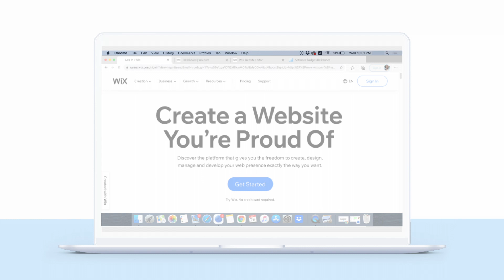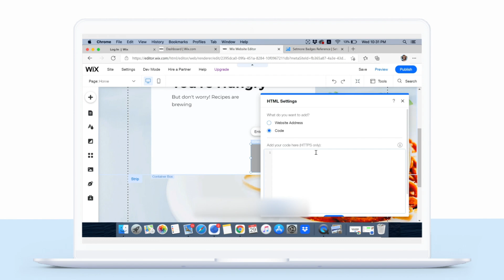How to add a badge to your Wix website | Setmore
When you hit a booking milestone, you want to showcase it to leads and customers. Build your credibility by displaying Setmore badges on your Wix website.

You don’t have to be a developer to add a badge - it’s a simple copy and paste task.

Need an account?